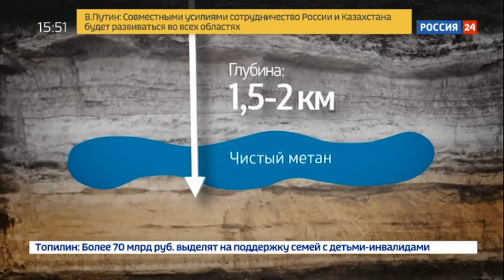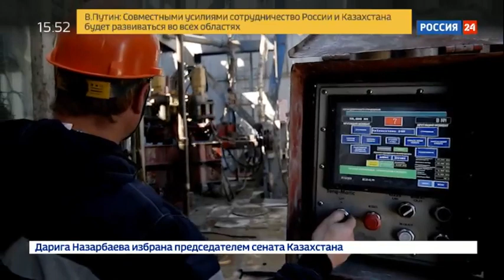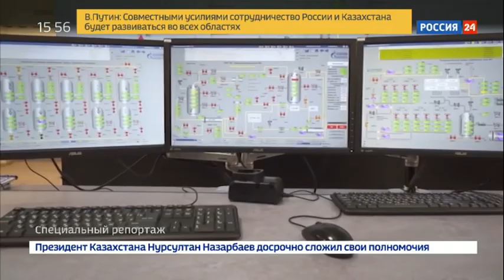Харасавэй. Начало пути. Специальный репортаж Артема Ямщикова. Энергетика - Россия 24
Специальный репортаж Артема Ямщикова "Харасавэй. Начало пути".
Владимир Путин дал старт полномасштабному освоению Харасавэйского газового месторождения на Ямале.
Президент сделал это из Кремля в режиме телемоста. Месторождение принадлежит компании "Газпром". Его запасы 2 триллиона кубических метров. Чтобы полностью освоить этот объем, Газпрому понадобится более века. Добытое топливо пойдет как для внутреннего потребления, так и на экспорт.
Канал Россия 24, эфир 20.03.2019

Присоединяйся!